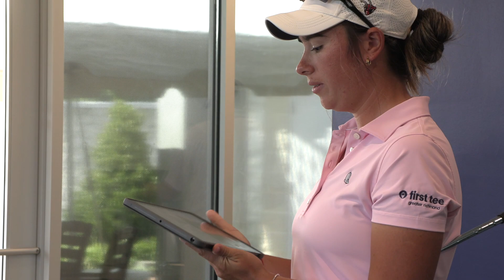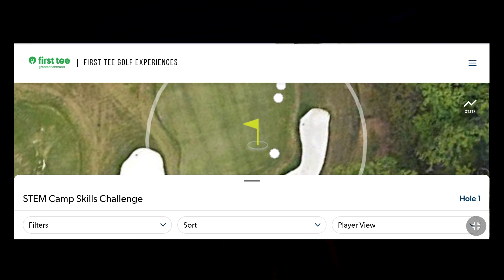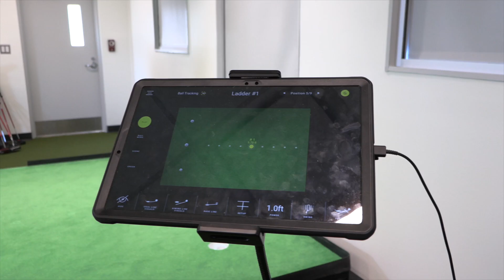First Tee - Greater Richmond: 2023 STEM Camp Recap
First Tee - Greater Richmond hosted its first-ever STEM Camp, showcasing the intersection of golf, science, technology, engineering and match.

Through our programs, we're introducing new ways for Richmond-area youth to be exposed to STEM through our courses that build character.